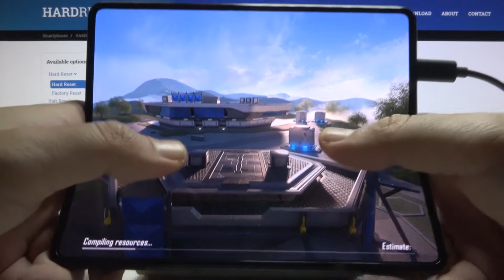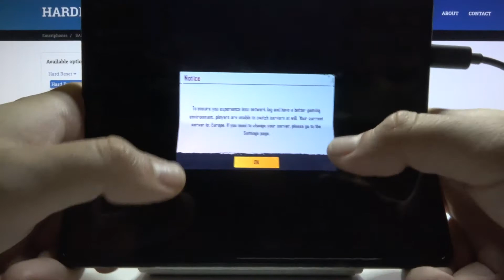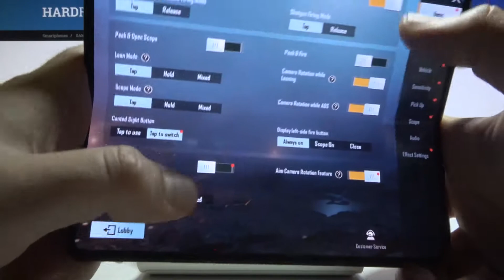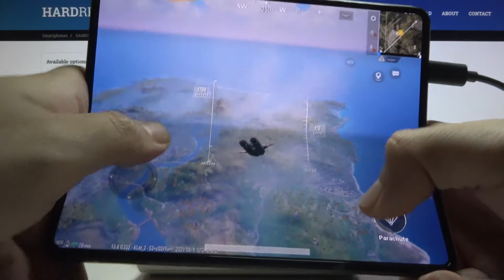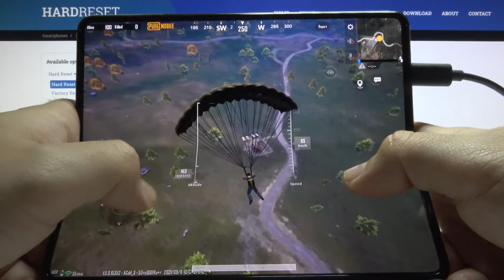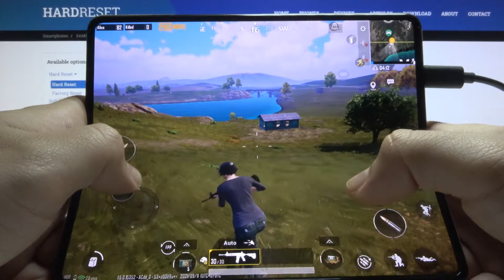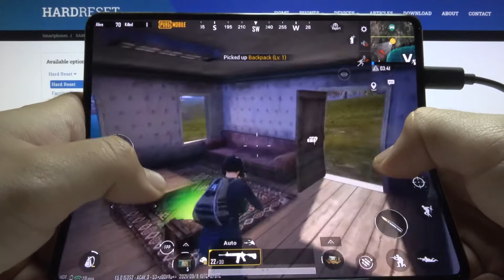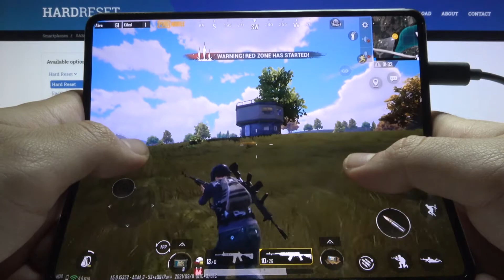Тест SAMSUNG Galaxy Z Fold3 5G в игре PUBG / Проверка мощности SAMSUNG Galaxy Z Fold3 5G в PUBG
Чтобы узнать больше информации о SAMSUNG Galaxy Z Fold3 5G переходите на наш сайт:

В этом видео мы проведём тест телефона SAMSUNG Galaxy Z Fold3 5G в напряжённом тактическом шутере под названием PUBG.
Мы выясним на сколько хорошо PUBG запустится и будет ли он стабильно работать на SAMSUNG Galaxy Z Fold3 5G.
Также мы покажем вам подробный геймплей игры PUBG на устройстве SAMSUNG Galaxy Z Fold3 5G.

Как хорошо работает игра PUBG на SAMSUNG Galaxy Z Fold3 5G?
Сколько фпс выдаёт SAMSUNG Galaxy Z Fold3 5G в игре PUBG? Лагает ли PUBG на SAMSUNG Galaxy Z Fold3 5G?
Подходит ли SAMSUNG Galaxy Z Fold3 5G для игр? На сколько хорош PUBG на SAMSUNG Galaxy Z Fold3 5G?
Получится ли поиграть в PUBG на SAMSUNG Galaxy Z Fold3 5G?